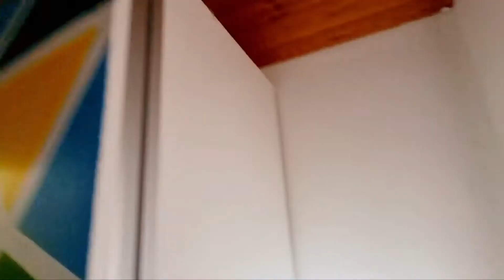Archway N19 spacious top floor apartment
★A bright 1 bedroomed top floor conversion set within a quiet street close to transport. There is a fitted kitchen which opens out onto a bright lounge with wooden floors. There is a double bedroom, a bathroom and w.c.
**Link to listing price and photo's**

📺 Watch my previous video:
⌚ SCHEDULE:
Every Week: